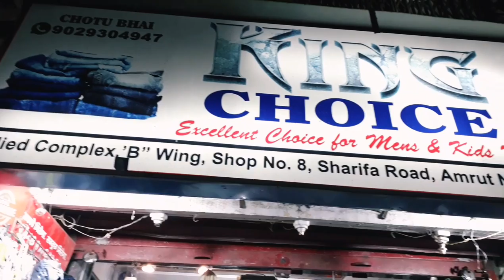Buy all types of men's wear | hoodies,t-shirts,shirts,jeans | For kids also in cheap price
Buy all types of men's wear | hoodies,t-shirts,shirts,jeans, and for kids also in very cheap price.

Shop name - king choice

Shop address - allied complex, b''wing,shop no.8,sharifa road,amrut nagar,mumbra dist thane.